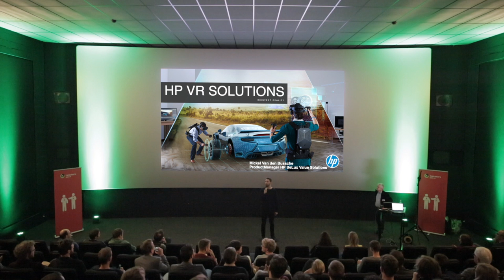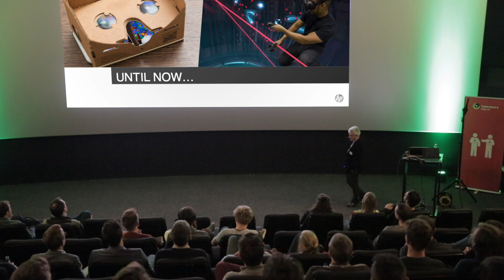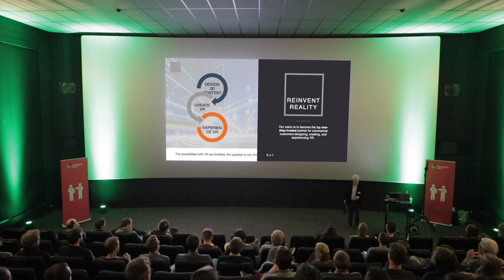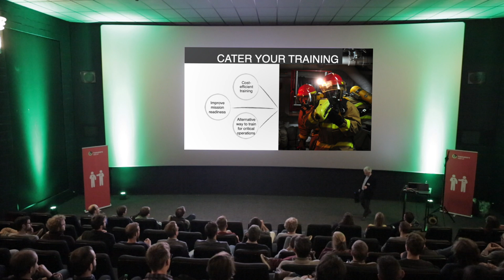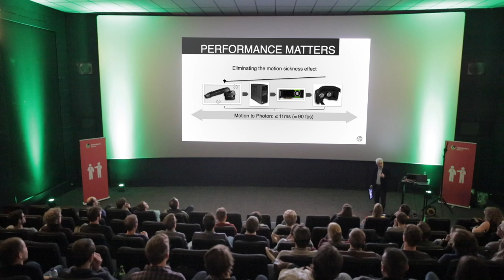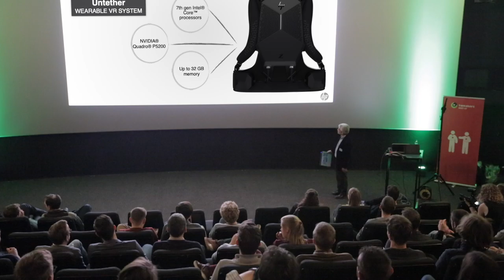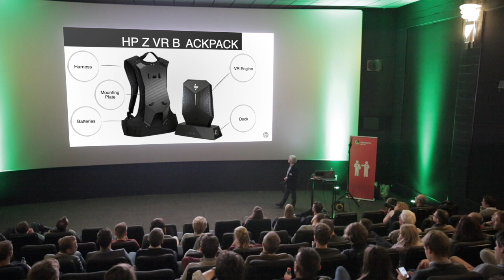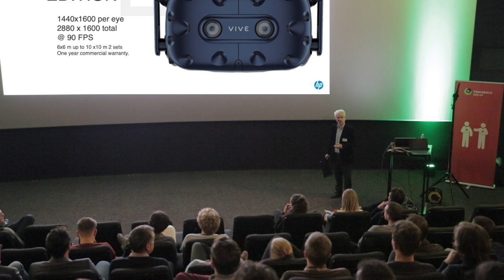Talk Mickel Van den Bussche - Meet-up lll VR/AR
Bekijk hier de talk van Mickel Van den Bussche van HP